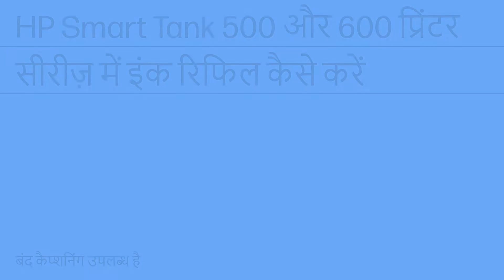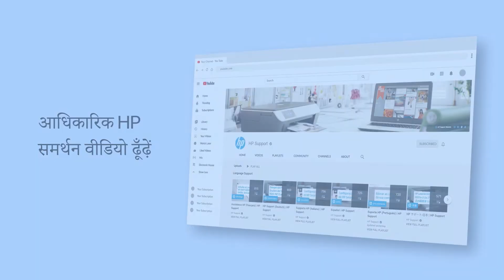इंक रिफिल करना | HP Smart Tank 500 और 600 प्रिंटर सीरीज़ | HP Support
जानें कि HP Smart Tank 500 और 600 प्रिंटर सीरीज़ में इंक रिफिल कैसे करें।

यह वीडियो निम्नलिखित मॉडलों पर लागू होता है:
HP Smart Tank 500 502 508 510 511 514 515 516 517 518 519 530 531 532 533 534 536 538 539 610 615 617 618 Wireless All-in-One

अन्य उपयोगी वीडियो के लिए पर जाएं.
आपकी HP उपकरण के लिए सहायता विकल्प पर उपलब्ध है.

HP के बारे में:
HP Inc. वह प्रौद्योगिकी बनाती है जो हर जगह हर किसी के जीवन को बेहतर बनाती है — दुनिया भर में हर व्यक्ति, हर संगठन और हर समुदाय. प्रिंटर, PC, मोबाइल डिवाइस, समाधानों, और सर्विस के अपने पोर्टफ़ोलियो के माध्यम से, हम हैरान करने वाला अनुभव प्रदान करते हैं.

HP Smart Tank 500 और 600 प्रिंटर सीरीज़ में इंक रिफिल कैसे करें | HP Smart Tank Plus | HP Support